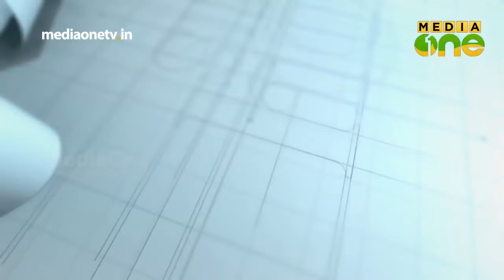വീടാകുമ്പോള്‍ നല്ല വെളിച്ചവും നല്ല വായുവും കിട്ടണംSmart Home 25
Smart home designed by Mariya Group.
Kannur / Calicut /Ernakulam /Palakkad /Kollam /Bangalore /UAE